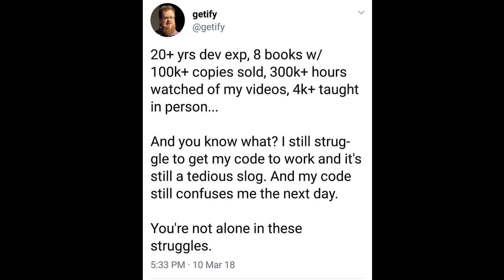Why Developers Will Never Know Everything